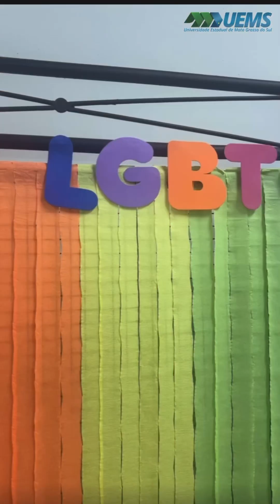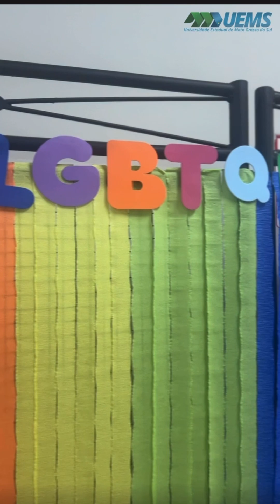UEMS + Inclusão e Diversidade - Mente saudável, comunidade forte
🏳️‍🌈 No dia 8 de agosto de 2024 foi realizado evento “𝗨𝗘𝗠𝗦 + 𝗜𝗻𝗰𝗹𝘂𝘀𝗮̃𝗼 𝗲 𝗗𝗶𝘃𝗲𝗿𝘀𝗶𝗱𝗮𝗱𝗲 - 𝗠𝗲𝗻𝘁𝗲 𝘀𝗮𝘂𝗱𝗮́𝘃𝗲𝗹, 𝗰𝗼𝗺𝘂𝗻𝗶𝗱𝗮𝗱𝗲 𝗳𝗼𝗿𝘁𝗲!”, a mesa de debates com o tema “𝗗𝗶𝗿𝗲𝗶𝘁𝗼𝘀, 𝘀𝗮𝘂́𝗱𝗲 𝗲 𝘃𝗶𝘃𝗲̂𝗻𝗰𝗶𝗮𝘀 𝗟𝗚𝗕𝗧𝗤𝗜𝗔𝗣𝗡+”. 📽️ O encontro aconteceu no Anfiteatro do Bloco A, na Unidade Universitária de Dourados, com transmissão ao vivo no canal oficial da 𝗣𝗥𝗢𝗔𝗙𝗘 𝗻𝗼 𝗬𝗼𝘂𝗧𝘂𝗯𝗲 (@𝗨𝗘𝗠𝗦𝗣𝗥𝗢𝗔𝗙𝗘). O conteúdo está disponibilizado na íntegra.